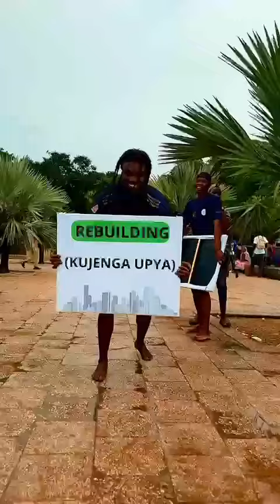MIAKA 60 YA MUUNGANO KATI YA TANGANYIKA NA ZANZIBAR, ZIFAHAMU 4R ZA RAIS SAMIA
Miaka 60 ya Muungano kati ya Tanganyika na Zanzibar, zifahamu 4R za Rais Samia Suluhu Hassan 🇹🇿

88.9 DAR/ZNZ/PWANI 📻 | 104.1 DODOMA 📻 | 94.5 ARUSHA 📻 | 97.3 MBEYA 📻 | 94.9 MWANZA 📻 | SHINYANGA 106.3 📻 | KIGOMA 101.7 📻